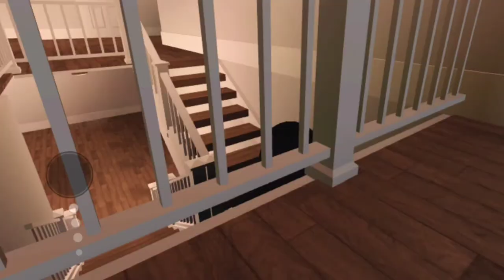Moving Day! | *lost moving van?!* |Roblox Bloxburg Roleplay | w/ voice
⋆ ˚｡⋆୨୧˚𝑜𝑝𝑒𝑛 𝑚𝑒˚୨୧⋆｡˚ ⋆

« Welcome to the the description box! »

| ୨୧ | 𝐓𝐨𝐝𝐚𝐲𝒔 𝐯𝐢𝐝𝐞𝐨- Moving Day! | Moving into our new house!

xoxo-
SimplyxFaith